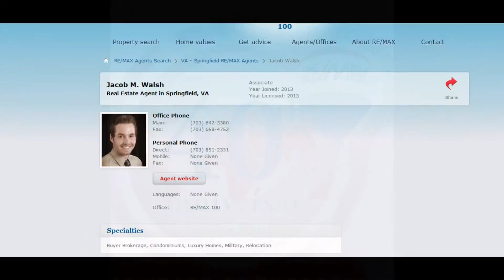Homes for sale in Fairfax Va, Manassas Va, Alexandria Va, and northern Va.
| The top real estate agents in alexandria va are are on call to assist you with any and all of your real estate needs. Our team of experts have studied every aspect of this industry from housing and mortgage markets to residential and commercial building codes. So if your looking for homes for sale in Alexandria Virginia call the top realtors in Virginia today! Fairfax Va, Manassas Va, Alexandria Va, and the entire northern Virginia area. | walshteamrealty.com